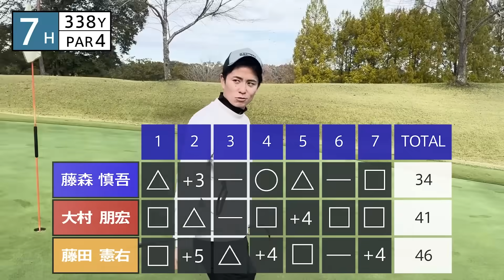打倒トータルテンボス！藤森リベンジなるか！？【藤森ゴルフクラブ】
オリエンタルラジオ藤森慎吾のYouTubeチャンネルです。

トータルテンボスのSUSHI★GOLFはこちら

藤森慎吾オンラインサロン「FILLLLAGE」はこちら